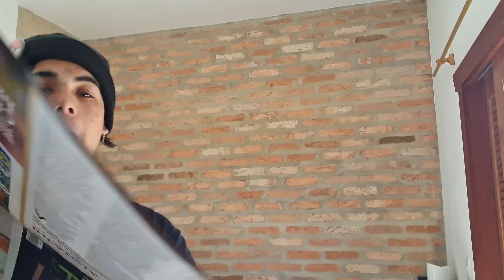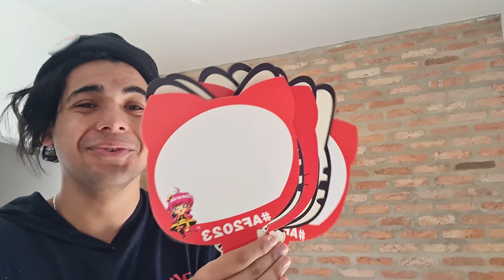Tudo o que comprei no Anime Friends 💗 (spoiler dos próximos videos)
canal do meu irmão @gahhshoow
canal de podcast @familiashoow